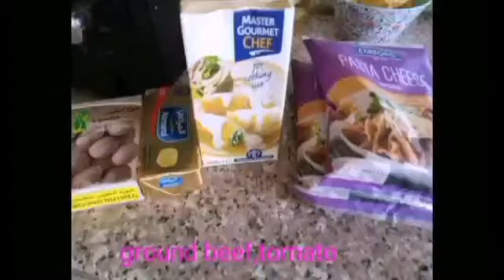How to make Creamy Ground Beef with Veggies/Ground beef recipe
Jinny Cima
ground beef
How to make Creamy Ground Beef with

 Veggies/Ground beer recipe
Homemade recipes

today  I am sharing a delicious recipe with you,It's easy to make and it will make  you full in your lunch.

Ings.
gourmet cream
milk
maggi
Eggplant
carrot
ground beef
olive oil
CHEESE
salt,pepper
onion
garlic
parsley
potato
cauliflower

minced meat
easy recipe
creamy ground beef